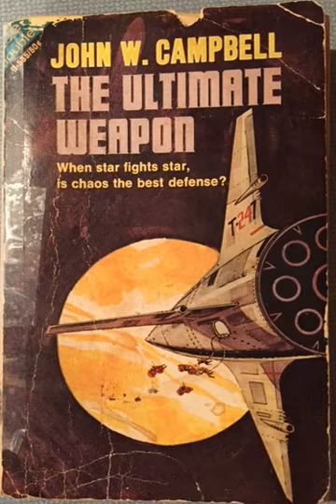The Ultimate Weapon By: John W. Campbell (1910-1971)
The Ultimate Weapon  By: John W. Campbell (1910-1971) Best Audiobooks and Podcasts to Learn English
Amazon audiobooks
Greatest audiobooks of all time
Audiobooks on YouTube Reddit
The Top Audiobooks On YouTube
Greatest audiobooks
New audiobooks on youtube
Free Full-Length Audiobooks
audiobooks
audiobooks full length best sellers
audiobooks romance
audiobooks for kids
audiobooks full length free
audiobooks free
audiobooks full length romance
audiobooks full length fantasy
audiobooks full length mystery
audiobooks full length classics
audiobooks for sleeping
audiobooks short stories
audiobooks in english